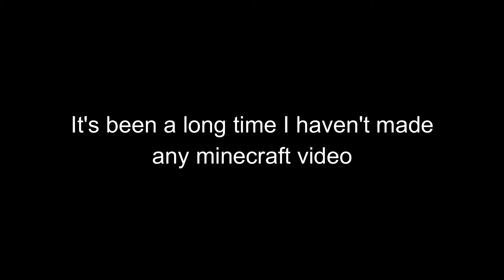Hyperlands Bedwars - Back to Hyperlands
SORRY FOR THE BLACK LINE ON THE SCREEN ;-;